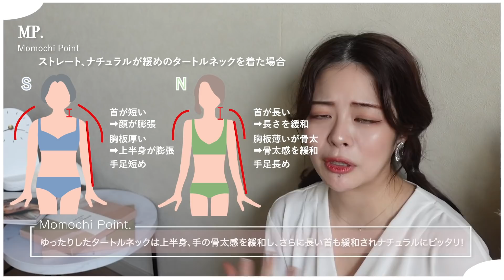春先取り🌸GU春新作が可愛すぎてヤバイ…!♡ "骨格別"で似合うアイテムを徹底解説します👩🏻‍🏫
⚠️歯科矯正中ですので滑舌が悪く、聞き取りにくい場合がございます。ご了承下さいませ。

今日も見てくださって有難う御座います♡
今回はいつも通りの購入品紹介ではなく、
ずっとリクエストをいただいていた
骨格別でそれぞれ似合う新作をご紹介しました！

ストレート、ウェーブ、ナチュラル、と
骨格診断が出来るように徹底解説もしているので
自分の骨格にあったGU新作を是非探してみてね♡

1:58
GU  オーバーサイズジャケットYG+E　　¥3,990+tax
カラー：GREEN  サイズ：M

3:34
GU  レースマーメイドフレアスカート　　¥2,490+tax
カラー：GRAY　　サイズ：S

5:07
GU  ツイーディタイトスカートZ＋X　　¥1,990+tax
カラー：PINK,GREEN　　サイズ：S

5:22
GU  ツイーディノーカラージャケットZ＋X　　¥3,990+tax
カラー：PINK,GREEN　　サイズ：M

7:10
GU  パールボタンブラウス(長袖)　　¥1,990+tax
カラー：OFF WHITE　　サイズ：M

12/3(木)より、絶賛発売中！

🍑PS.
いつも本当に見てくれて有難う！❤︎
ももちのYoutubeを見てくれるみんながいるから
こうやって楽しくYoutubeが出来てるよ！

これからも、「ももちのクセが強すぎた」を
みんなで一緒に作っていこうね(#^.^#)💐

ももちの動画を見て、みんなが可愛くなる為の
「垢抜け」のお手伝いが少しでも出来ますよーに。♡